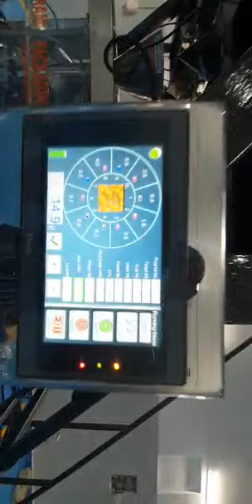puffs packing machine. fryms packing machine. namkeen & snacks packing machine collar multi 10 head.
SHREE RAM PACKAGING
PLOT NO.69, SEC.69, IMT FARIDABAD

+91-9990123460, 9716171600